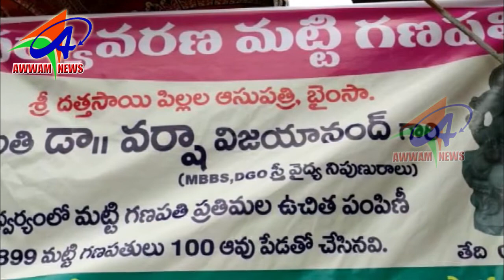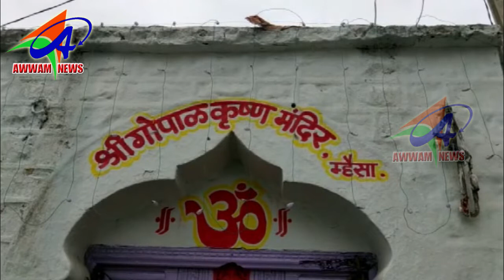AWWAM NEWS BHAINSA 02 09 2019